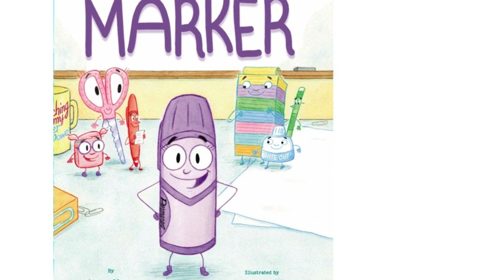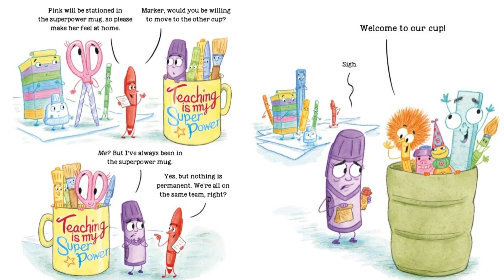Kids Books Read Aloud: Marker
Today we are reading Marker

Welcome back to Reading Time With Didi Neish. Here you will find a wonderful collection of different books that we will bring to life. To help you learn, grow you imagination. Help you express yourself,  expand your dreams.  Take you on fun and wild adventures and to just have a joyful and fun time reading together. These videos may be used at bedtime, for reading time, in the classroom, on the go or just for reading fun. Together we can read aloud and grow our love for reading and learning through the joys of books. Welcome to Didi Neish's Reading Family. I am excited to see how much we grow.

Please support the Authors, Publishers, and illustrators of these fantastic books by purchasing a copy for your home library or borrowing a copy at your local library.

Thank you so much for your support and watching!